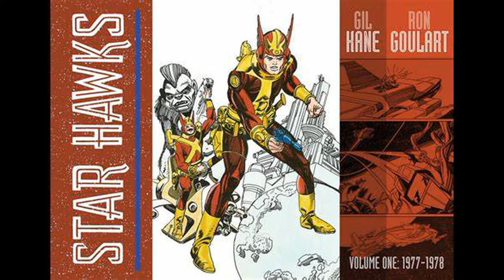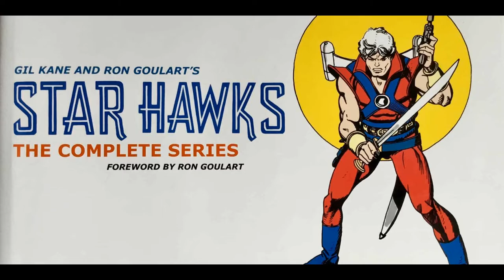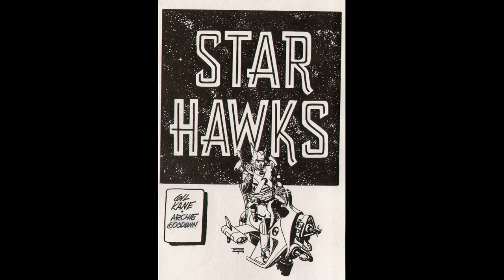Cottonclad Critiques - Star Hawks (1977-1978)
In this video, I take a look at the early years of Ron Goulart and Gil Kane's scifi comic strip Star Hawks and talk about what made this comic so unique back in the day.